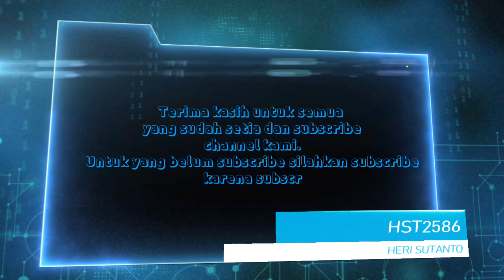Unboxing Hot Wheels Sultan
Video kali ini Alfin akan Unboxing Hot Wheels Sultan..Penasaran seperti apa isinya?? Tonton sampai habis videonya agar tidak penasaran.

Terima kasih kami ucapkan kepada semuanya yang sudah dengan setia men-subscribe channel ini sehingga channel ini masih bisa bertahan dan mohon doanya agar bisa terus berkembang dan bisa bermanfaat bagi kita semuanya.

Semoga dengan kita saling mendung channel dengan tulus dan ikhlas, kita semuanya akan menjadi sukses. Amin...

Selamat menyaksikan video nya...

hot wheels truck,
hot wheels lamborghini,
hot wheels termahal dan terkeren di dunia,
2020 hot wheels q case unboxing,